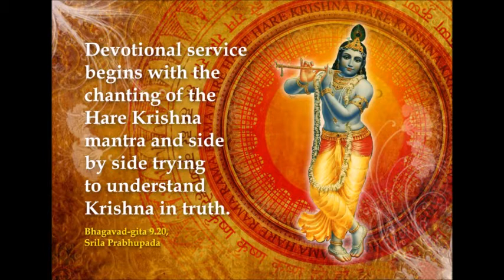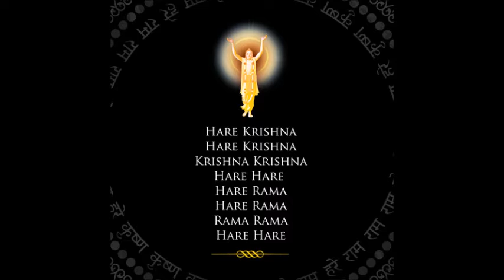Hare krishna mahamantra DHUN 1- Janmashtami SPECIAL 2016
Dedicated to the lord on the occasion of Janmashtami 2016.